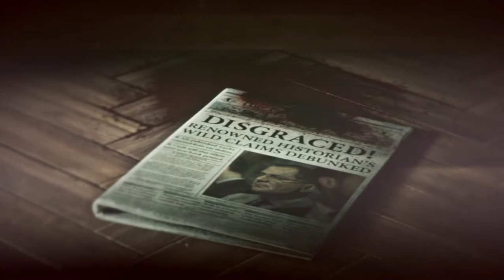Rise of the Tomb Raider Walkthrough Gameplay Part 7 (60 Fps No Commentary)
(FREE TO USE NO COPYRIGHT VIDEO)
 USE AND GIVE CREDIT TO THE CHANNEL WITH CHANNEL LINK.
Top 10 Awesome games for 4GB Ram PC/Laptops*Low end & Medium end Pc Games 2017 Part 1 HD
Top 10 Awesome Games For 4GB Ram PC Or Laptops*Low End & Medium End PC Games 2017 Part 2 HD
Most Dangerous road in GTA V & Adventurous Ropeway Trip GTA V Cable car Ride HD 1080p
You can use this video on your channel behalf of that you have to put our channel name and Youtube channel in the video description page and give us the credit for the video,that's all.Thank you.